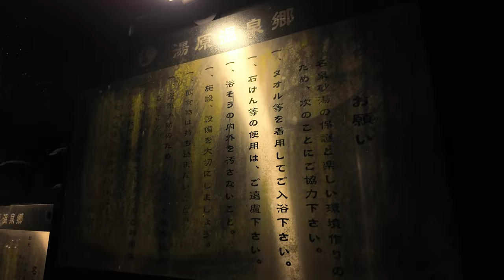岡山県の混浴露天風呂で行われるイベント